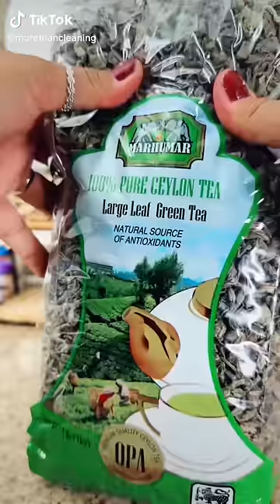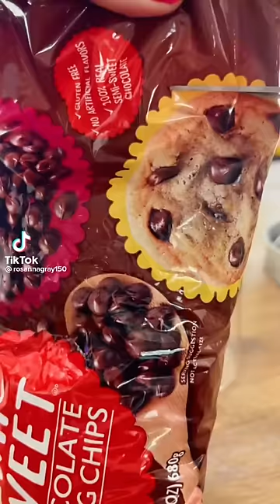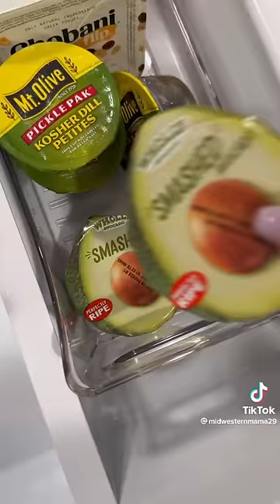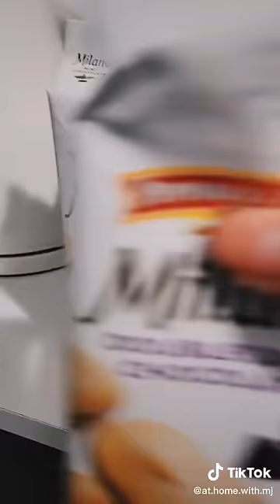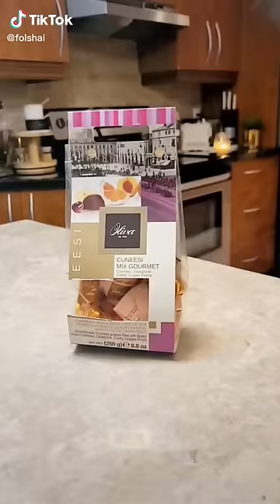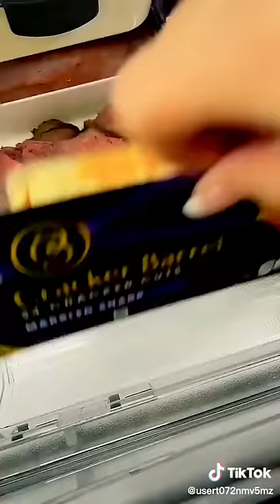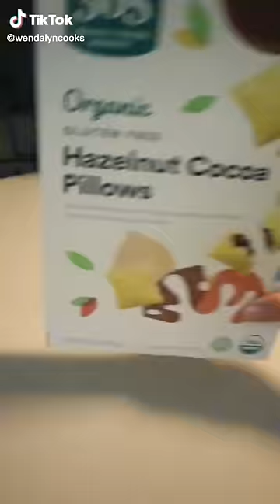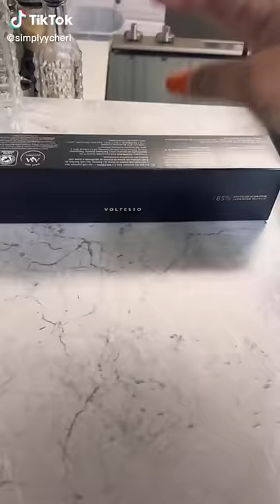Restock Refill Organizing Pantry Fridge Snacks Candy Laundry Satisfying ASMR Tiktok Compilation